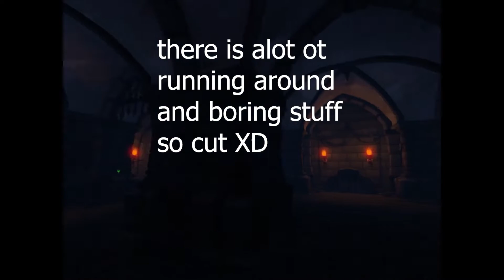We Were Here First Game Explorer side